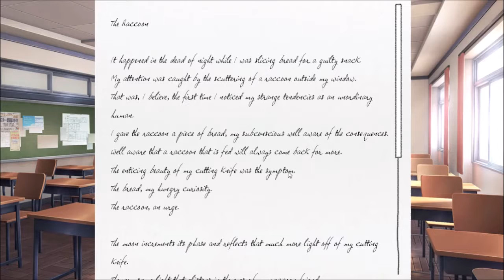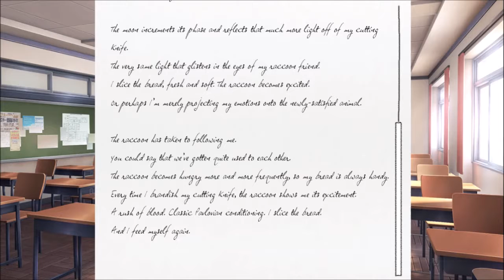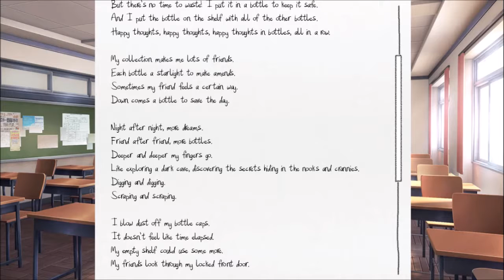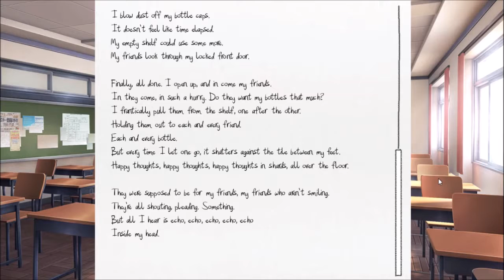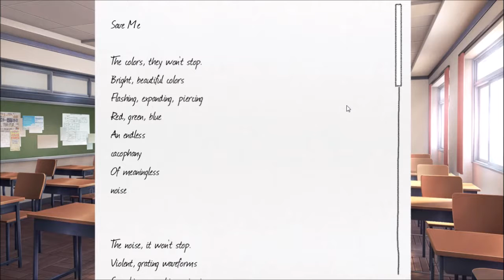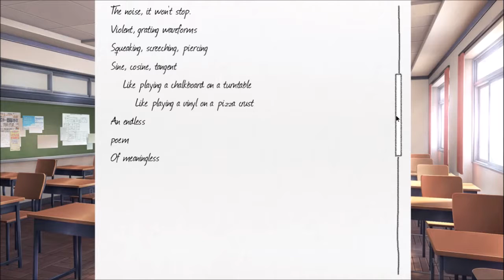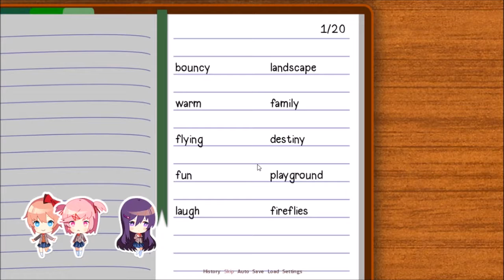Doki Doki Literature Club Ep.5 - Festival Practice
After reading some poems, the group practices for the upcoming festival.